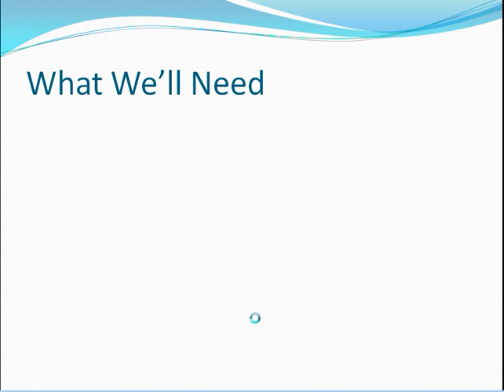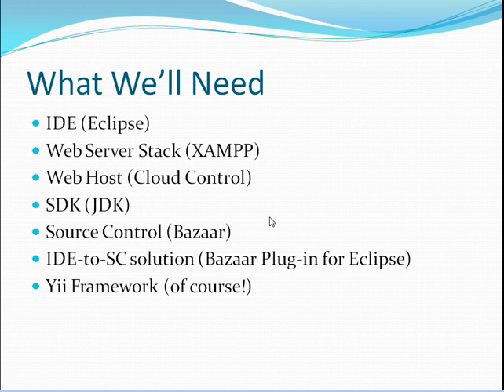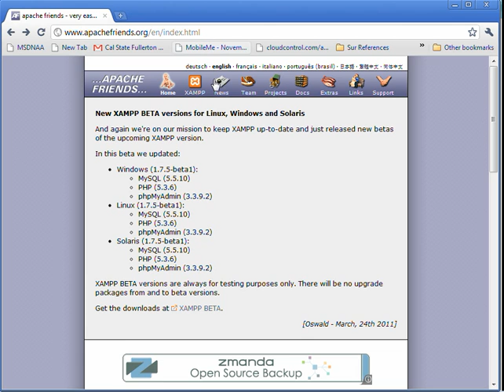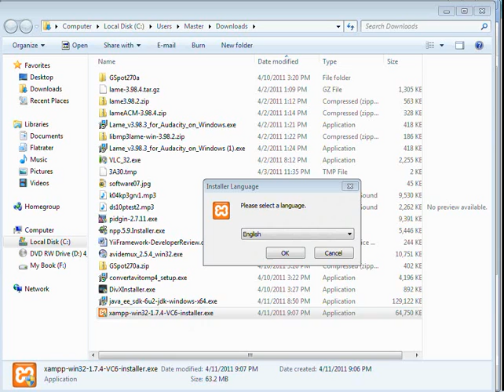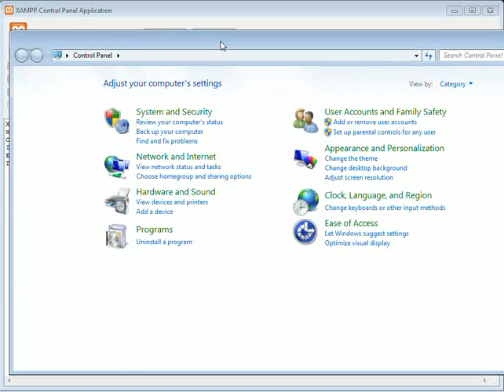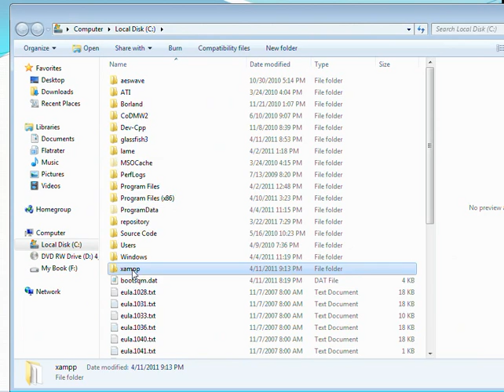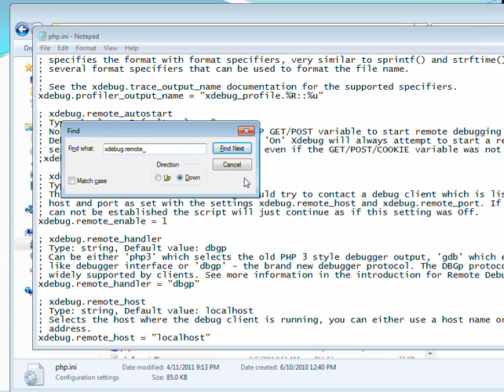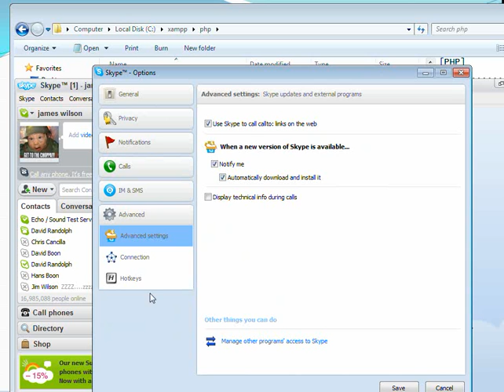Yii Framework - Developers Tutorial Part 2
In this video, James "Tiberius" Wilson from the Iterative Reductionists team, will walk you through setting up a development environment for programming with the Yii Framework.

This video is part of a graduate project for our Software Architecture, Winter 2011 course at Cal State Fullerton